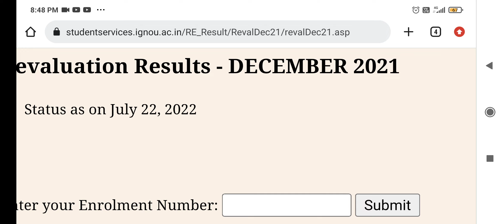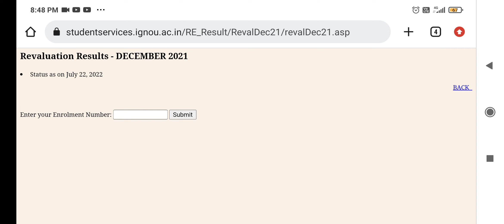IGNOU 31st Result Update 😀| revaluation result and grade card updated.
In this video I am going to inform IGNOU students about 31st update of result and going to inform about revaluation and grade card update on 22 July 2022.